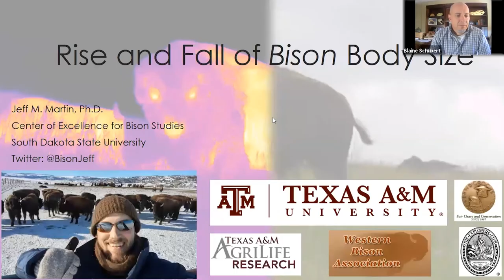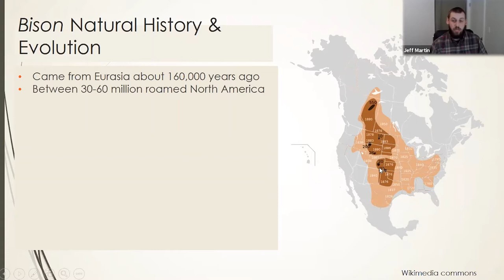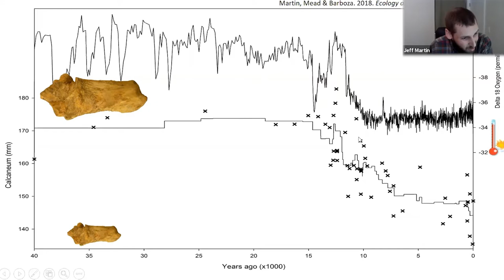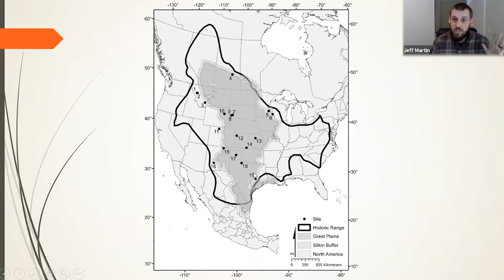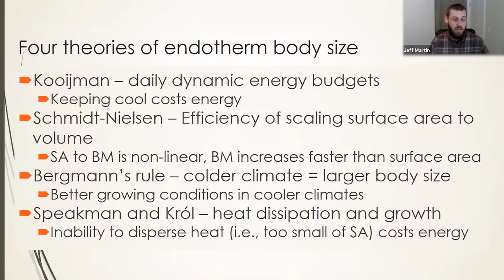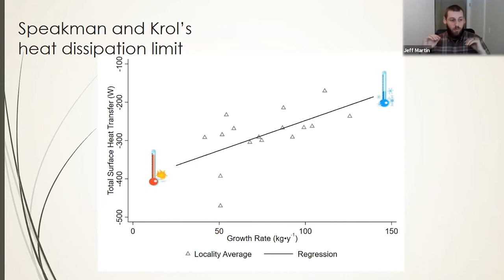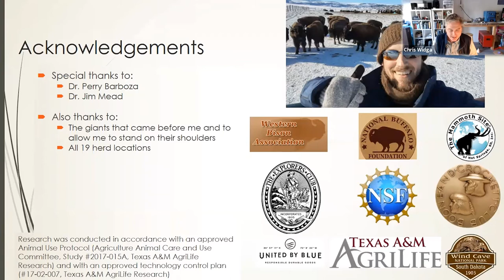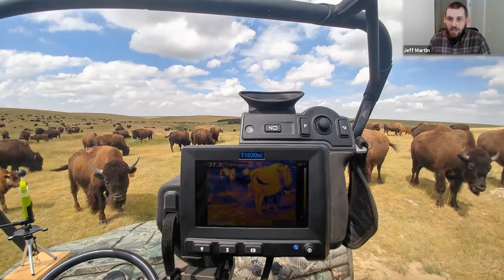The Rise and Fall of Bison Body Size [Paleo Talks EP27]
Paleo Talks is hosted by ETSU Paleontologists Dr. Blaine Schubert and David Moscato, with new guests and topics each week.

This episode was hosted on Facebook Live via Zoom on October 23rd 2020 featuring special guest Dr. Jeff Martin.